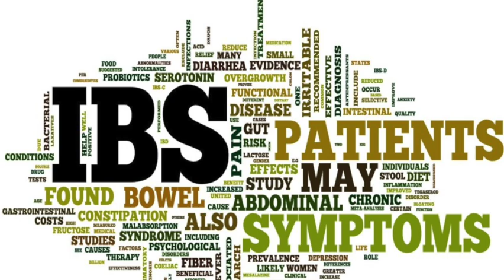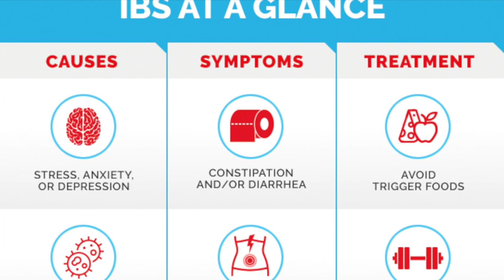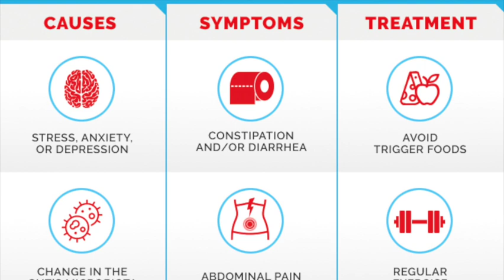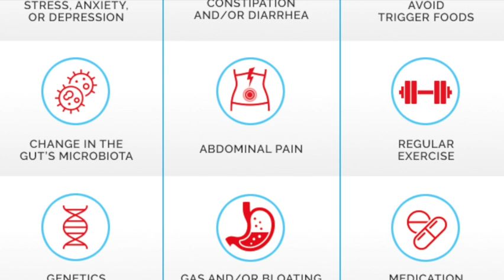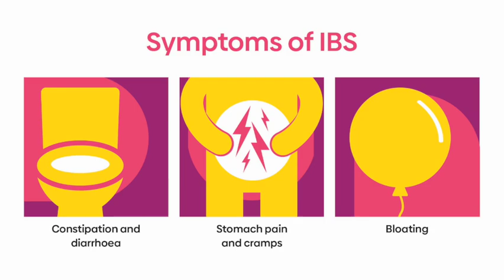Irritable bowel syndrome IBS Symptoms & Treatment details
Irritable bowel syndrome (IBS) is a common condition that affects the digestive system. In this video, we'll discuss the symptoms of IBS, as well as the treatments available.

If you're someone who experiences significant gastrointestinal (GI) symptoms, then you may be suffering from IBS. In this video, we'll discuss the signs and symptoms of IBS, as well as the treatments that are available. We'll also provide a detailed overview of the various treatments that are available for IBS, including dietary therapy and medication. So if you're suffering from IBS, this video is for you!

Vivekananda Homeopathy Clinic & Psychological Counseling Center provides health education videos to make health awareness to public , We request you to share these videos to all of your family and friends